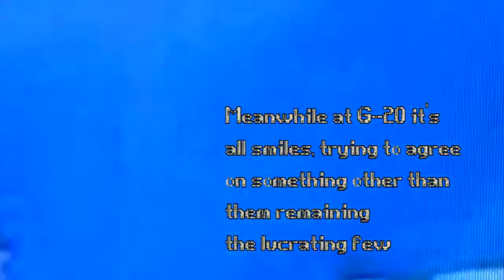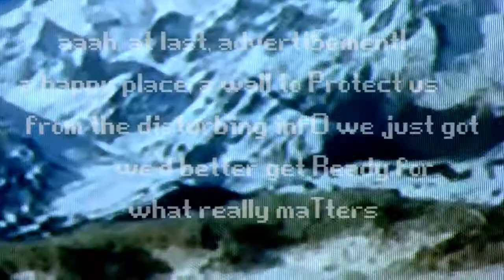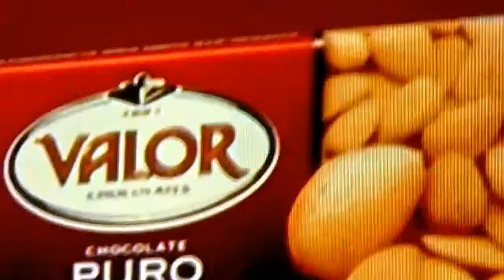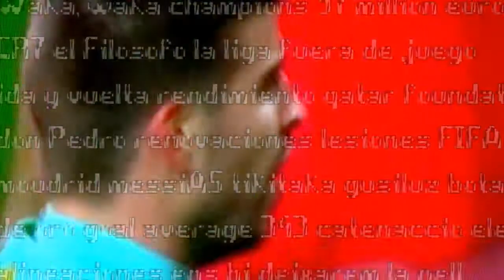tn19022011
recording tv